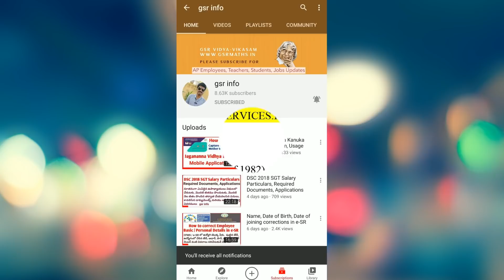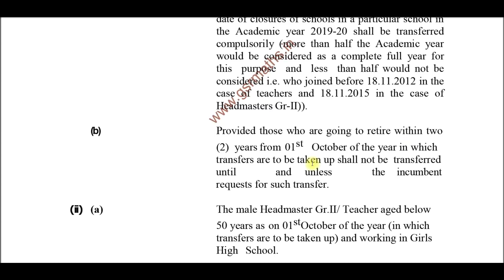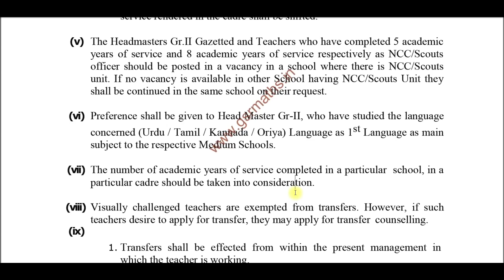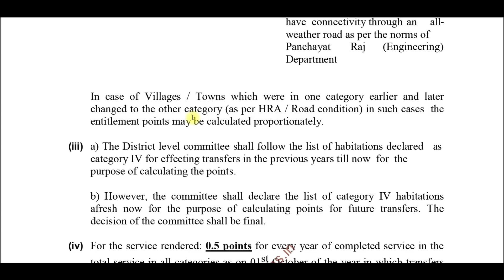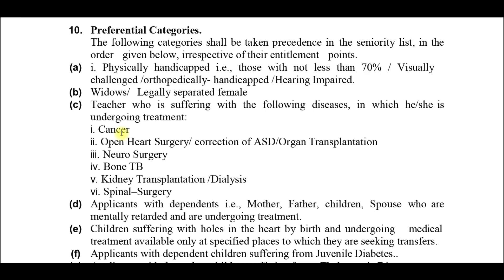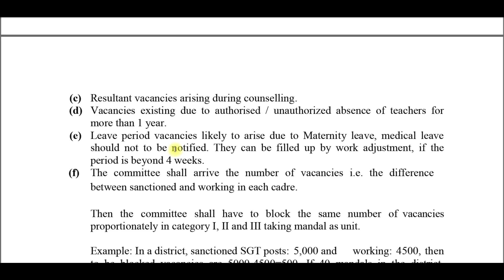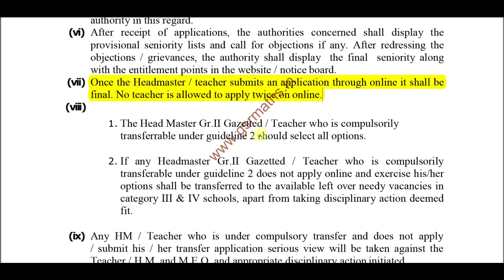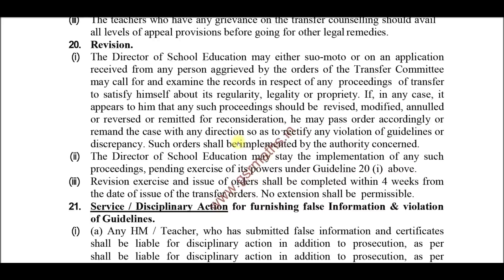AP Teachers Transfers 2020 Rules, Guidelines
AP Teachers Rationalisation / Reapportionment Norms 2020 in AP Primary | UP | High Schools Guidelines

AP Teachers Transfers 2020 Rules & Guidelines, Norms for Transfers Counselling | AP Teachers-Regulation of Transfers - Rules 2020, Teachers Transfers Online Application Form, Teachers Transfers Counselling Schedule, Schedule for Rationalization of primary / upper primary and high schools and transfer counseling of teachers & HMs 2020, AP Teachers Transfers Rules 2020, Guidelines